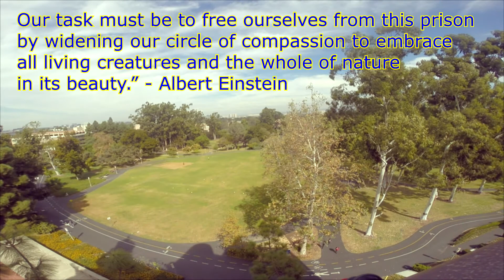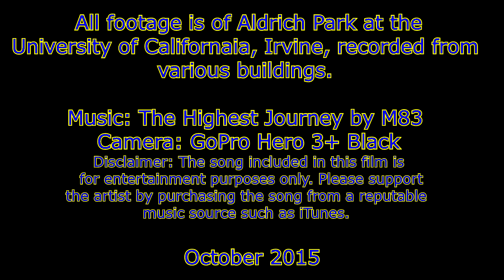UC Irvine Aldrich Park Timelapse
A timelapse compilation of Aldrich Park at the University of Californaia,  Irvine, recorded from various buildings.

 October 2015